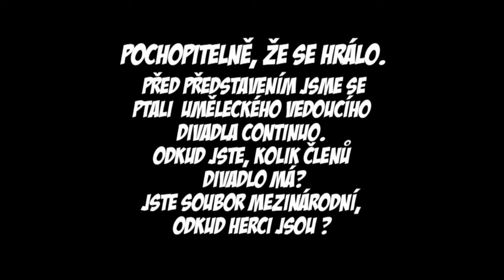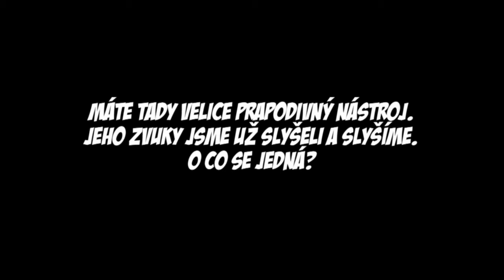DIVADLO CONTINUO - FINIS TERRAE - 59. LOUTKÁŘSKÁ CHRUDIM